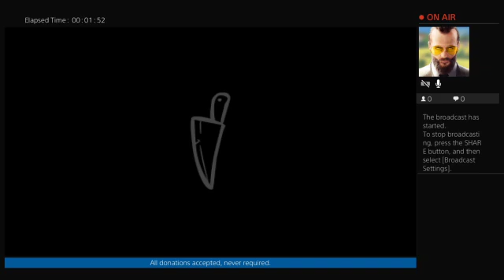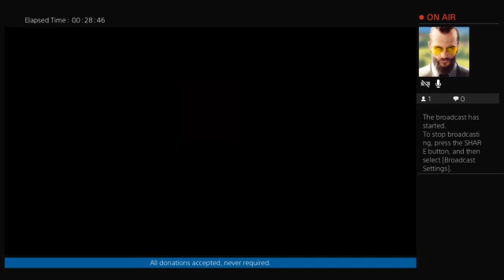The Binding of Isaac Rebirth Pt. 23